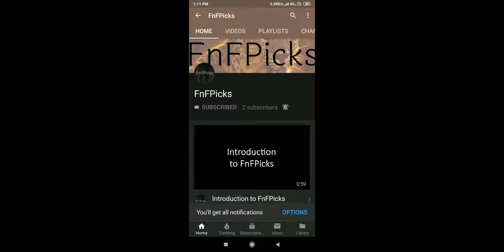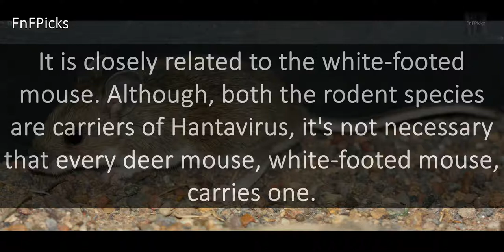Deer Mouse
Today's FnFPicks AnimalOfTheDay is DeerMouse, asked by Tim on YouTube. (He deleted the comment from Hantavirus video; we came to know because we saw the push notification.)

DidYouKnow It is closely related to the white-footed mouse. Although, both the rodent species are carriers of Hantavirus, it's not necessary that every deer mouse, white footed mouse, carries one.